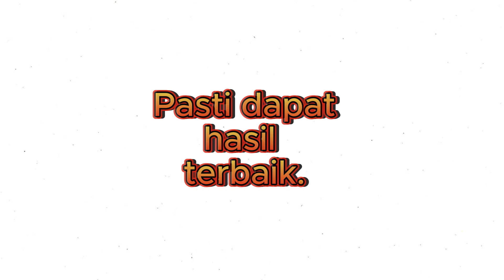Serba-serbi Keseruan ANBK 2024 - SMP Manjushri